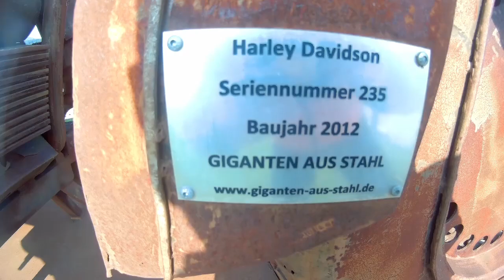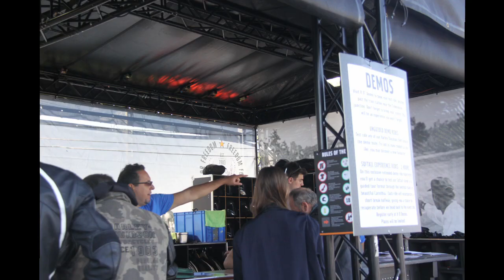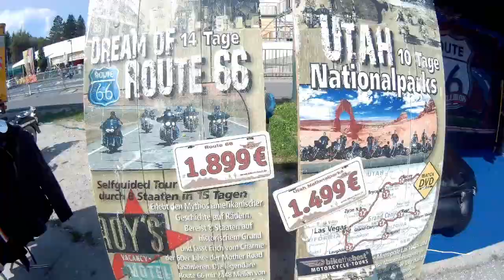European Bike Week Faaker See 2019 - The Movie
The dream run...test rides...statue...HD village...LiveWire...Beer...Fun...

TEST RIDES-- HD sportster 1200
                        HD Sport Glide 107
                        HD Fat Bob 114
                         HD  Softail Heritage 114
                         HD Softail Low Rider 114